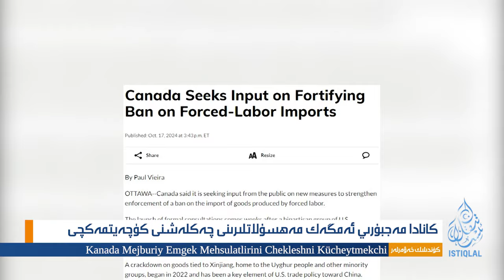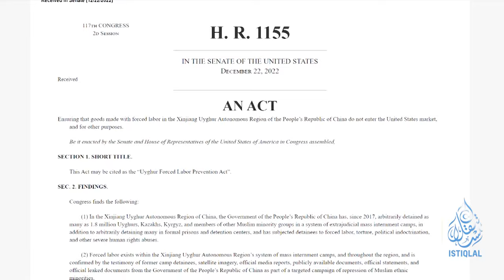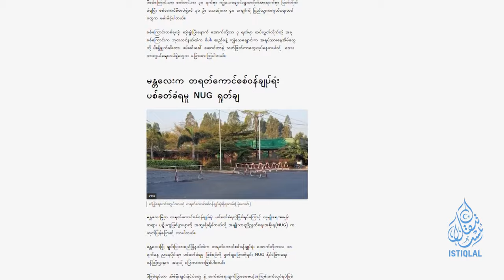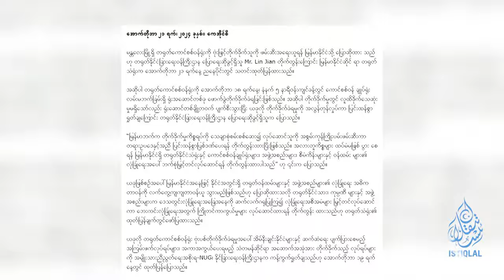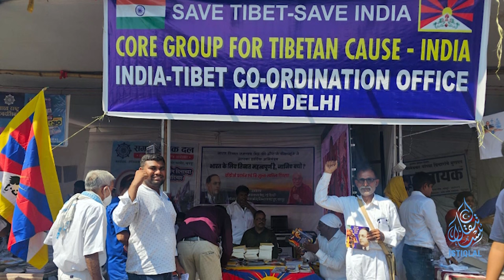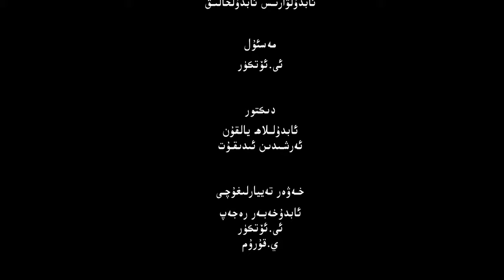ئىستىقلال كۈندىلىك خەۋەرلىرى |2024.10.21| خىتاي كونسۇلخانىسى بومبا ھۇجۇمىغا ئۇچرىدى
ISTIQLAL KÜNDILIK XEWERLIRI |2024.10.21| XITAY KONSULXANISI BOMBA HUJUMIGHA UCHRIDI